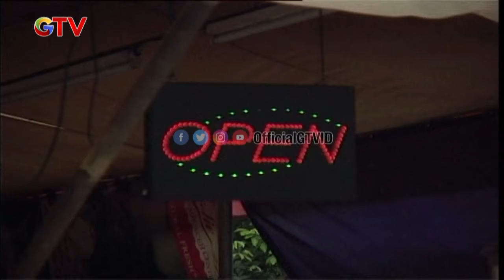Beuh! Tongseng Bakar Kuah Nikmat Banget Dimakan Pas Masih Panas | Amel Cemal Cemil | Eps.17 | (1/2)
Amel Cemal Cemil Episode 17

Hai Guys!!